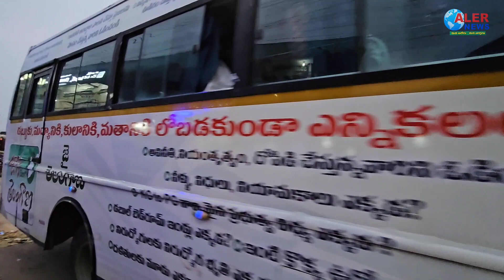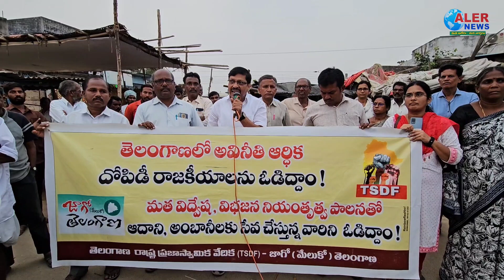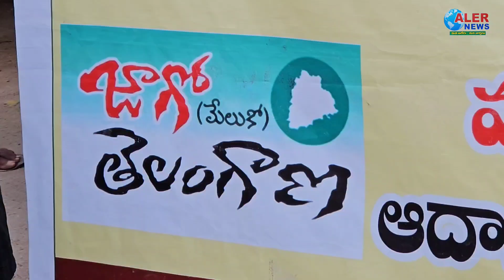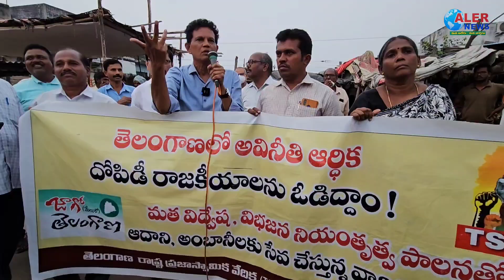తెలంగాణ రాష్ట్ర ప్రజాస్వామ్య వేదిక, జాగో తెలంగాణ బస్సుయాత్ర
అసమర్ద,అబద్దాలతో మోసం చేస్తున్న బిఅర్ఎస్,బిజెపి లను ఓడించండి.*

               జాగో తెలంగాణ రాష్ట్ర కన్వీనర్ విశ్రాంత ఐఎఎస్ ఆకునారి మరళి

అసమర్దత,అబద్దాల,అహంకార ంతో పాటుమత విద్వేష, ఫాసిస్టు పాలన సాగిస్తున్న మోడీ సర్కారును, అవినీతి నియంతృత్వ కేసీఆర్ పాలనను ఓడించండని పిలుపునిస్తూ తెలంగాణ రాష్ట్ర ప్రజాస్వామ్య వేదిక, జాగో తెలంగాణ బస్సుయాత్ర 14 వ రోజు మంగళ వారం నాడు  భువనగిరి జిల్లా లోని బిబీనగర్. భువనగిరి ,వలికొండ,మోటకొండూర్,  ఆలేరులలో  కొనసాగింది..
  ఈ సందర్భంగా జాగో తెలంగాణ రాష్ట్ర కన్వీనర్ విశ్రాంత ఐఎఎస్  ఆకునూరి మురళి  మాట్లాడుతూ
నాలుగున్నర కోట్ల తెలంగాణ ప్రజల ఆకాంక్షలను వేలకోట్ల కుంభకోణాలతో కేసీఆర్ కుటుంబం తన్నుకుపోయిందని ఆరోపించారు. కాలేశ్వరం ప్రాజెక్టు మిషన్ భగీరథ పేరిట అడ్డు అదుపులేని అవినీతి జరిగిందన్నారు. అవినీతి ఫలితంగానే ప్రాజెక్టు కుంగుబాటుకు గురైందన్నారు. రాష్ట్రంలో విద్యా, వైద్యం నాశనం అయిందన్నారు నిరుద్యోగులకు తీవ్రమైన అన్యాయం జరిగిందన్నారు. నిరుపేదలకు ఇల్లు, ఇళ్ల స్థలాలు, కార్మికులకు కనీస వేతనాలు అందలేదన్నారు. రైతుబంధు రైతులు కానీ రైతులకు జేబులు నింపుతుందన్నారు. చిన్నస్థాయి రైతులు, రైతు కూలీల బతుకులు అద్వానంగా మారాయన్నారు. అన్ని వర్గాల ప్రజల ఆకాంక్షలను వమ్ము చేసిన నియంతృత్వ కేసీఆర్ పాలనను ఓడించాలన్నారు.
కేంద్రంలో మోడీ ప్రభుత్వం విదేశాలలో ఉన్న నల్ల ధనం తెచ్చి ప్రతి కుటుంబానికి 15 లక్షలు ఇస్తామని , ఏటా రెండు కోట్ల ఉద్యోగాలు అనే భారీ ఎజెండాను ప్రకటించి మొండి చేయి చూపిందన్నారు. కానీ బడా కార్పొరేట్ కంపెనీలకు 16లక్షల కోట్ల రూపాయలు రుణమాఫీ చేసిందన్నారు. ప్రజల మధ్య కులమత బేధాలు రెచ్చగొట్టే విధానాలు అమలు చేస్తూ, ప్రజా వ్యతిరేక పాలన సాగిస్తుందన్నారు.
మోడీ విధానాలను 9 ఏళ్లుగా కేసీఆర్ సమర్థిస్తూ వచ్చారన్నారు. వీరికి మతతత్వ ఎంఐఎం పార్టీ మద్దతిస్తుందన్నారు. ఈ మూడు పార్టీలు పరస్పరం సహకరించుకుంటూ ఓట్లు, సీట్ల రాజకీయం చేస్తున్నాయన్నారు.
రాష్ట్రంలో, దేశంలో దేశ సంపదను దోచుకుంటూ కార్పొరేట్ కంపెనీలకు ఊడిగం చేస్తూ ప్రజా వ్యతిరేక పాలన సాగిస్తున్న మోడీ, కేసీఆర్ సర్కార్లను ఓడించాలని పిలుపునిచ్చారు.

ఈ కార్యక్రమంలో  ప్రోపెసర్ పద్మజా షా,ప్రపెసర్ వినాయక్ రెడ్డి, ప్రొపెసర్ రమ,నైనాల గోవర్దన్,  హన్మష్ ,దళిత బహుజన ఫ్రంట్  జాతీయ కార్యదర్శి పి.శంకర్ , పొయం సి రాష్ట్ర కన్వీనర్ ఎస్.శివలింగం పులి కల్పన ,స్వరూప,నిర్మల ,ఉప్పలయ్య,,స్వంఇ,జనార్దన్ సంధ్య,సౌజన్య,,గౌస్,బాలు,రాము,వినయ్,తదితరులు పాల్గొన్నారు.